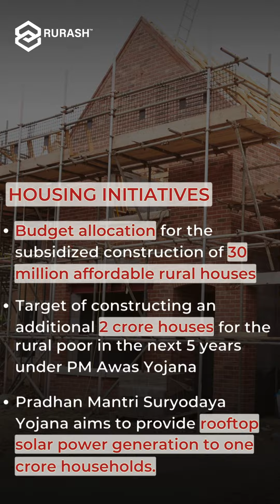Key Highlights of the Interim Budget 2024 | Rurash Financials Pvt Ltd.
Dive into the interim budgetary highlights of 2024 with our riveting video! Uncover the revolutionary highlights, fiscal insights, and groundbreaking initiatives that shape the year ahead. Don't miss the details—watch now!